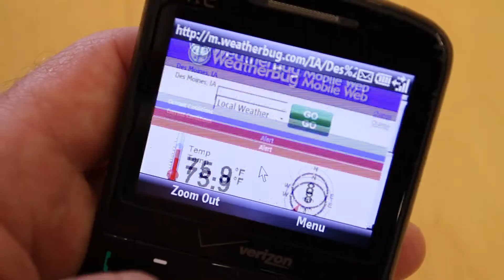INS Tech Talk 1 - Communication Routing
This edition of INS Tech Talk explains how wireless communication —whether it is placing a call on a cellphone or accessing a website on a tablet — requires the infrastructure of land-based networks.